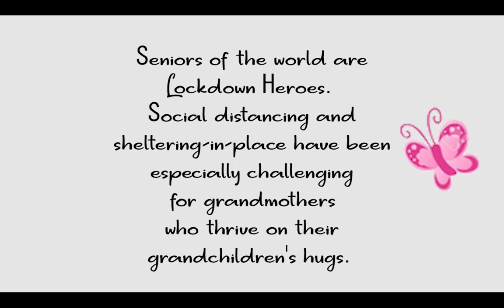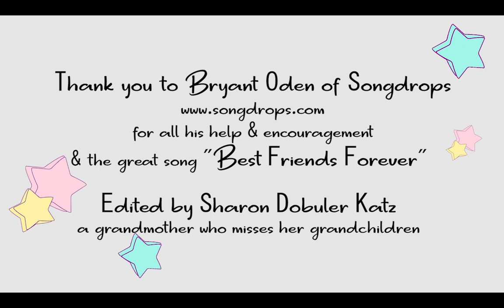Lockdown Grannies Send Love to their Kiddies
GRANNIES UNITE!!! The world's seniors are LOCKDOWN HEROES. Especially grandmothers who thrive on their grandchildren's hugs. We grannies [from around the world] wanted to tell grandkids everywhere, "We love you. We miss you. We can't wait to hug you. We're hanging in there because of you." Thank you to all the grandmothers who sent videos and to Bryant Oden of Songdrops.com for your beautiful song and encouragement.